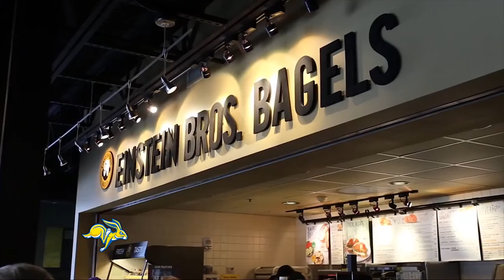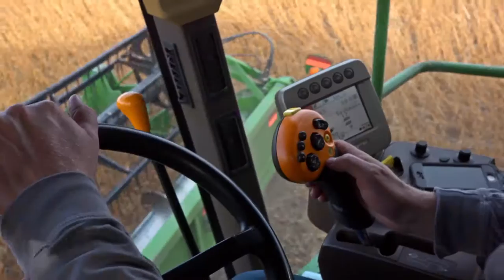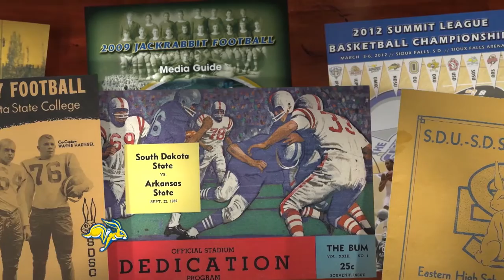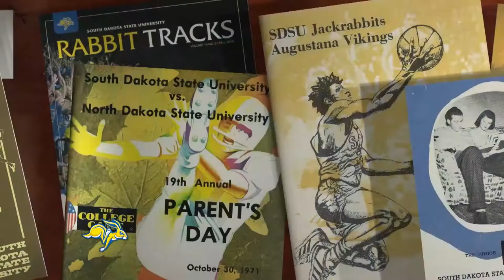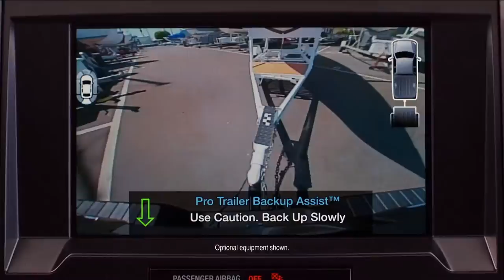The Jackrabbit Insider (10.16.2016)